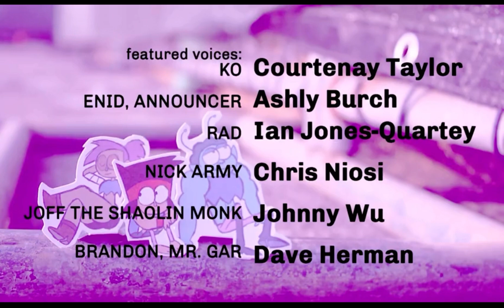OK K.O.! Let’s Be Heroes Season 2 Episode 4 Be a Team Credits